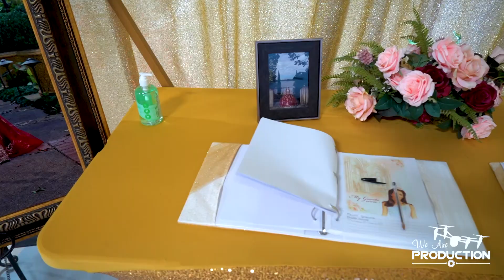Joseline Resumen Final